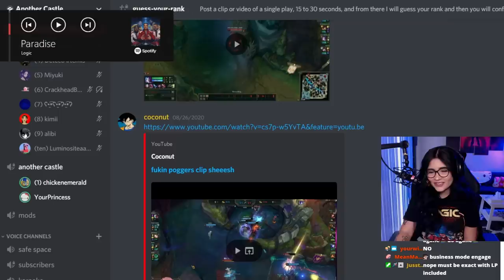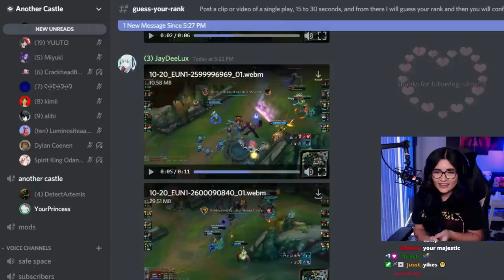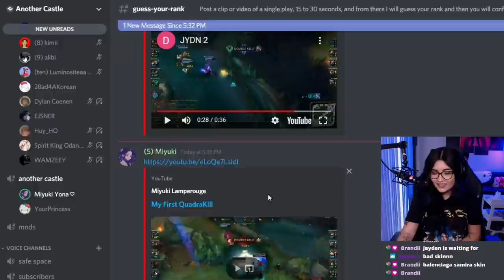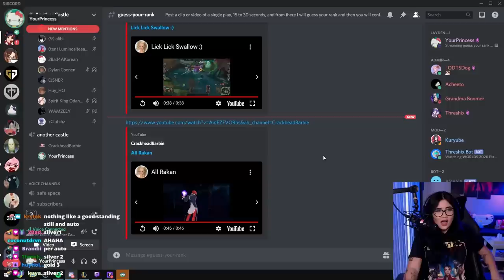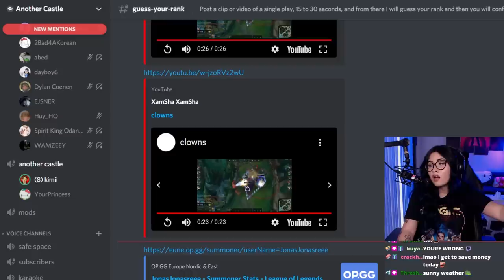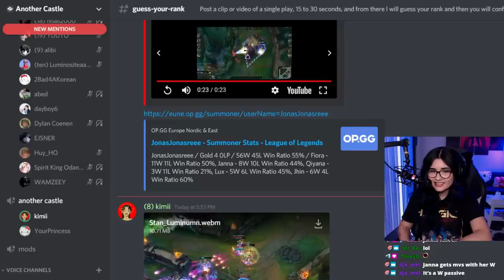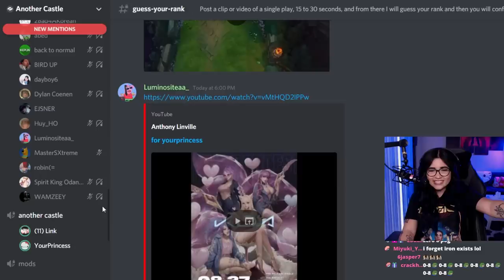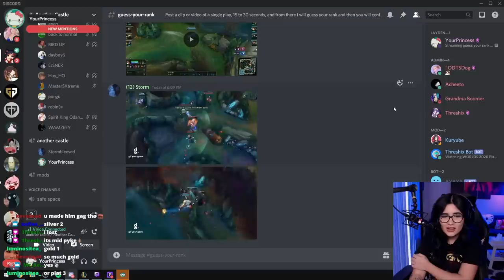Guessing My Viewers Ranks in League (GONE WRONG)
We are back at it again with another guess your rank video. ^_^ Thank you guys for sending me all your clips! It was really fun to guess with chat your guys' ranks. These are really hard to do and my shot calling during some of these clips was pretty silly. I hope you all enjoy the video.